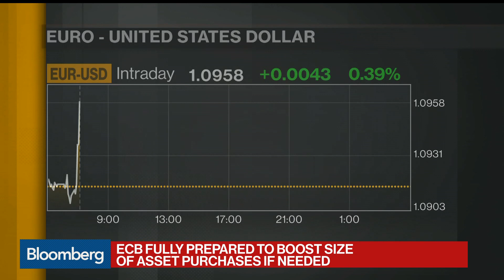ECB Mulls Revisiting its QE Limits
Mar.18 -- ECB policy makers are saying they will consider revising quantitative easing limits and are looking at a 750 billion-euro Pandemic Emergency Purchase Program. Bloomberg’s Rosalind Mathieson reports on “Bloomberg Daybreak: Asia.”